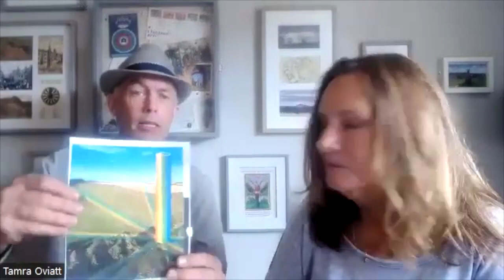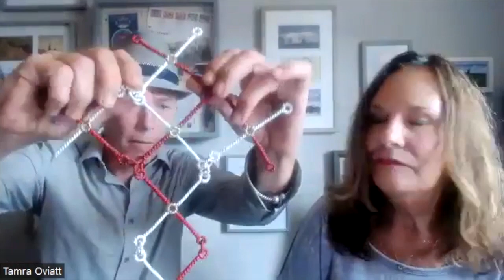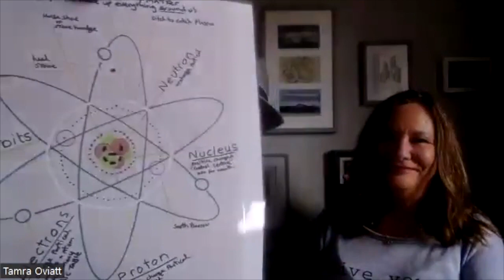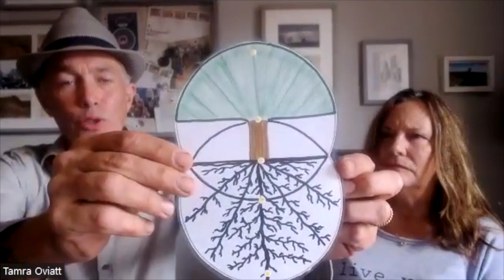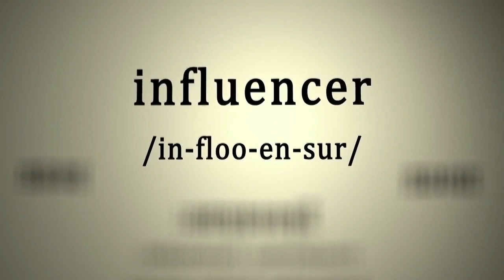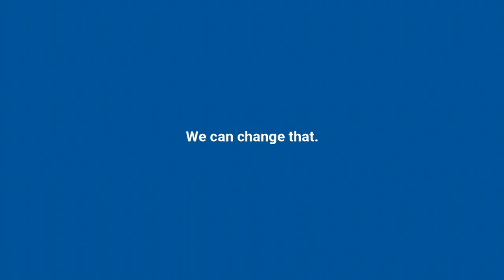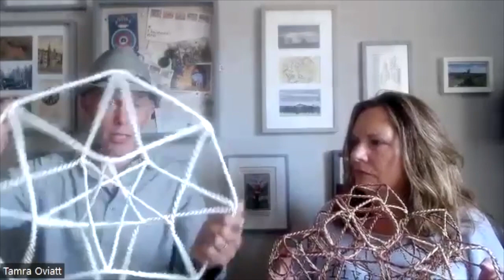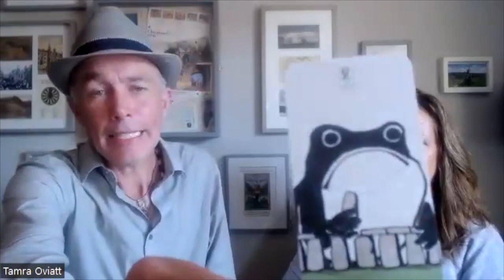𝐒𝐚𝐜𝐫𝐞𝐝 𝐆𝐞𝐨𝐦𝐞𝐭𝐫𝐲 𝐚𝐧𝐝 𝐏𝐚𝐫𝐚𝐦𝐚𝐠𝐧𝐞𝐭𝐢𝐜 𝐄𝐧𝐞𝐫𝐠𝐲 𝐓𝐨𝐨𝐥𝐬 𝐈 𝐆𝐚𝐫𝐫𝐲 𝐒𝐡𝐚𝐫𝐩 𝐚𝐧𝐝 𝐓𝐚𝐦𝐫𝐚 𝐎𝐯𝐢𝐚𝐭𝐭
This is a very informative talk with our special guest, a practicing Geomancer and Earth Caretaker Garry Sharp, where you learn more about Sacred Geometry and Fractal Patterns and their connection to manifestations.

He’ll also be showing his Paramagnetic Energy Tools that can influence your electromagnetic field and the Earth Grid, like the Tensor Ring that emits ultraviolet light and restructures water. You can use this ring as a bracelet or you can place it on the painful area on the body.

This episode helps you understand about energies through the lens of science and physics.

About the Guest:
Garry is a silent practicing Geomancer and Earth Caretaker. He met Tamra 10 years ago when she was learning about her contract as a walk-in and when she was adjusting to the downloads and upgrades she received and brought in.

Visit tamraoviatt.com and receive FREE 3  Activations.